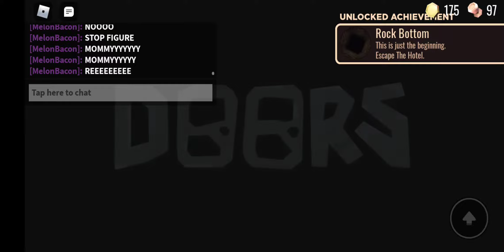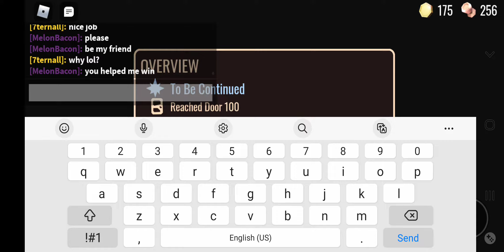I BEAT IT!!!!!!! OMG